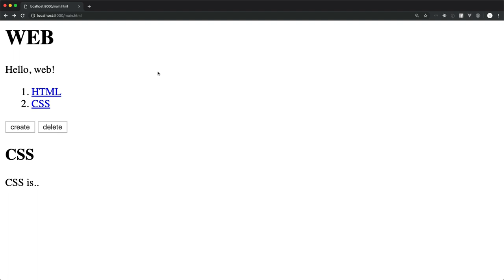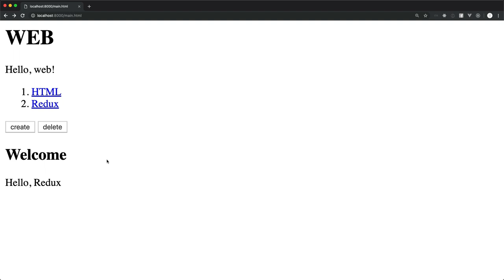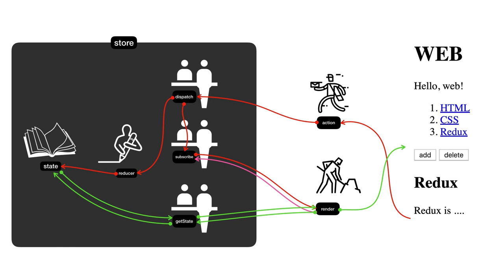Redux - 2.1. 리덕스 여행의 지도 : 소개